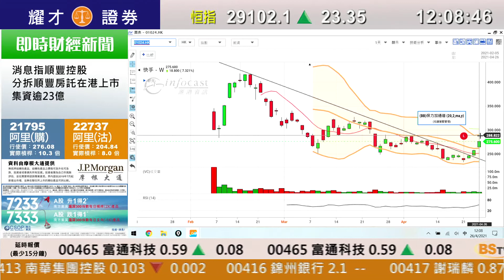耀才財經台 午間總結 林芷彤 譚智樂－港股半日微升23點報29102點 快手、嗶哩嗶哩反彈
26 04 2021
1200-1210 午間總結－港股半日微升23點報29102點 快手、嗶哩嗶哩反彈

主持：林芷彤 譚智樂